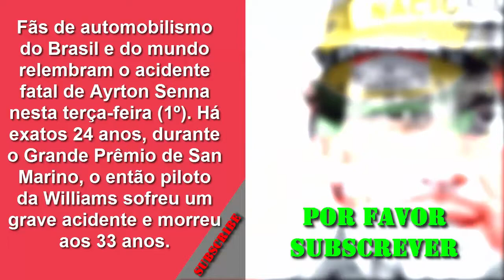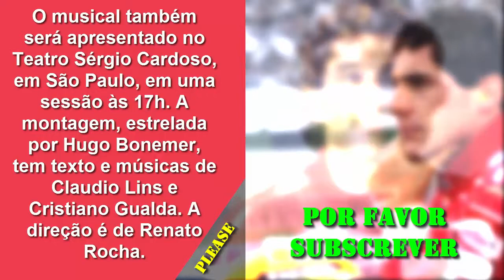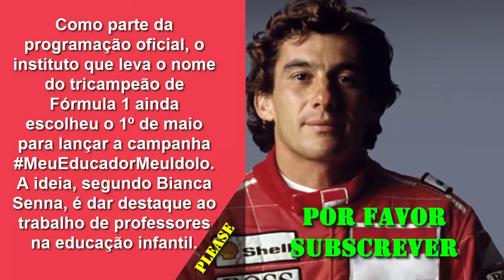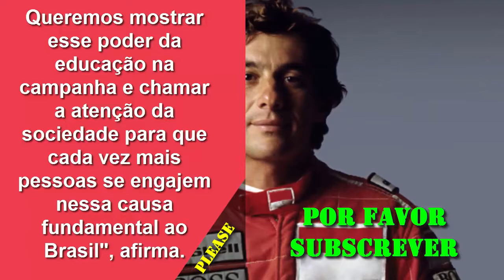Relatório Completo - ayrton senna accidente - ayrton senna crash - muerte ayrton senna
acidente senna airton senna acidente ayrton acidente ayrton senna airton sena ayrton sena acidente de senna morte do homem aranha kaysar e ayrton mclaren senna top speed video del accidente de ayrton senna muerte de senna video.

video de la muerte de ayrton senna entrevista com ayrton senna piquet x senna documental de ayrton senna frases de ayrton senna aiton cena el accidente de senna la muerte de senna primeira vitoria de senna no brasil.

video do ayrton senna morrendo accidente aiton cena la muerte de ayrton senna accidente mortal de ayrton senna accidente de niki lauda el accidente de ayrton senna incidente senna morte senna airton sena senna imola ayrton senna incidente.

imola 1994 senna imola 1994 ajrton sena top gear tribute to ayrton senna ayrton senna halála airtons senna wypadek ayrtona senny άιρτον σένα incidente senna imola 1994 senna incidente imola 1994 rai ayrton senna documentario ita.

senna halála ayrton senna donington 1993 first lap martin donnelly crash senna death セナ f1 ayrton senna frases mclaren senna schumacher ayrton senna accident ayrton senna da silva michael schumacher aryton senna ayrton senna crash video.

criolo morte ayrton senna senna frases ayrton senna morreu accidente senna senna f1 accidente ayrton senna ayrton senna. igreja luterana porque murio ayrton senna ayrton senna last lap.

en que año murio ayrton senna isabelle drummond mclaren mp4/4 senna y xuxa londrina x fortaleza pansexual mclaren senna price gilles villeneuve セナ 事故 when did ayrton senna die ayrton senna y xuxa.

video del accidente de ayrton senna en imola mclaren f1 neymar igreja luterana sp マクラーレン セナ como murio ayrton senna айртон сена ayrton senna dead senna morreu senna incidente crash senna imola power couple brasil.

predio pegando fogo dia do trabalho 2018 bruno covas atlético x corinthians mensagem do dia do trabalhador diego hypolito são josé operário fernando de carvalho lopes america mg άιρτον σενα.

σενα mes de maio feriado 1 de maio ayrtona senny ayrton senna accidente fatal ayrton senna muerto.